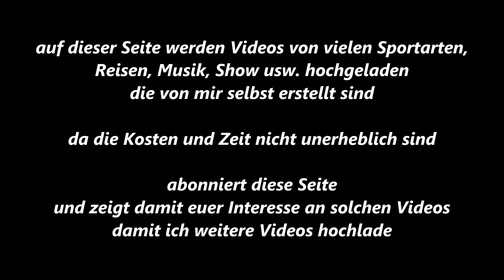Pferdesport * Springen * Byfanger Dressur und Springtage * 11. Ritt * 20.09.2015